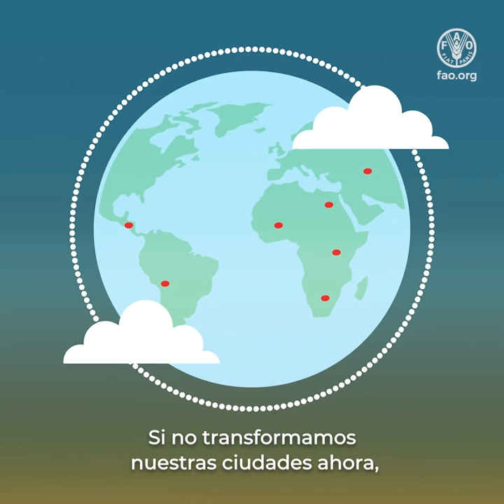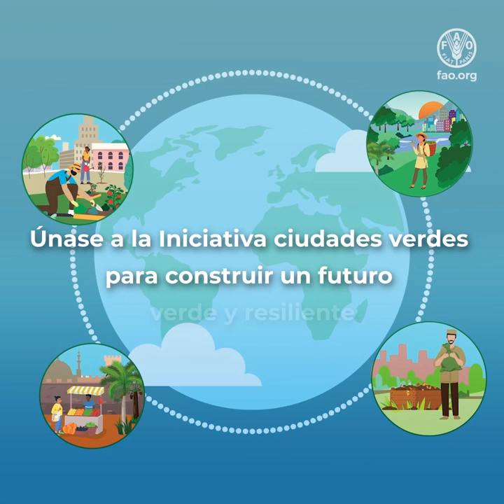Construir un futuro resiliente: La Iniciativa ciudades verdes de la FAO